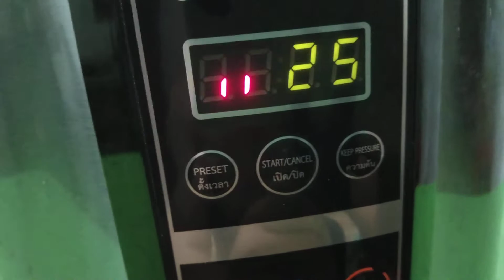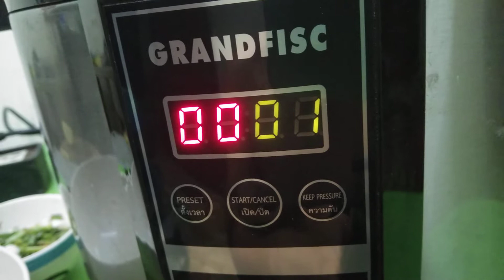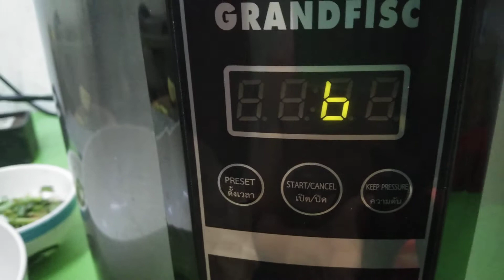วิธีการทำตุ๋นขาหมูด้วยหม้อแรงดัน#หม้อแรงดัน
ต้มยำขาหมู(หลังครัวมั่วนิ่ม)